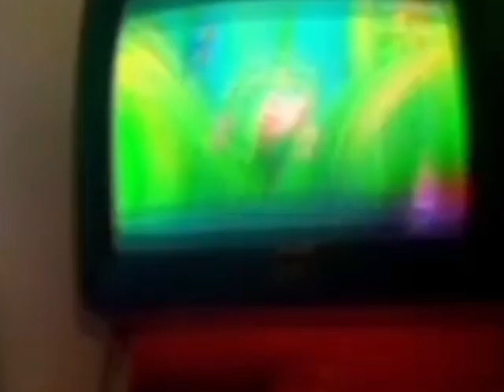Low quality test video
the tutorial is on @halting_tube_channel channel. and this is a test.